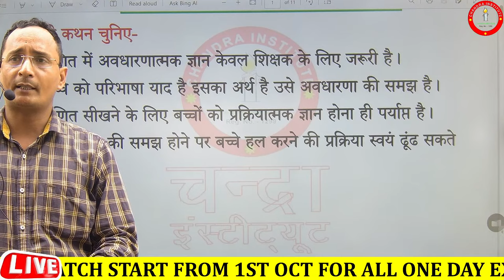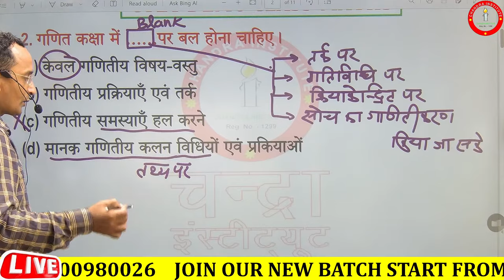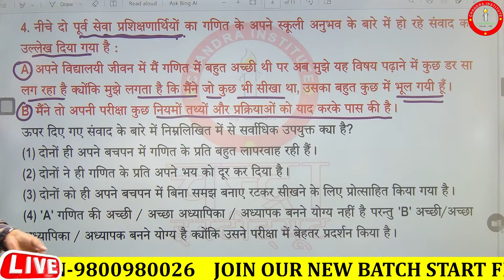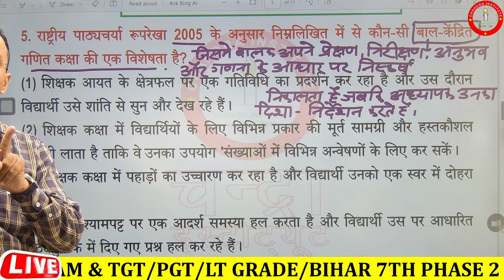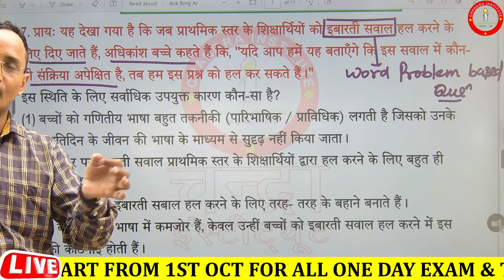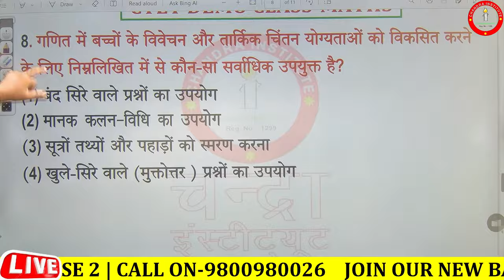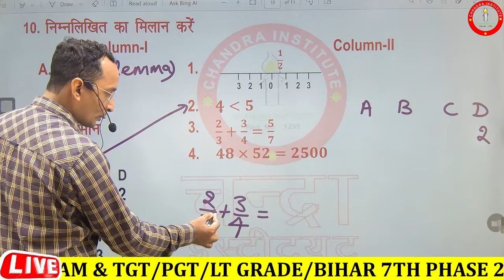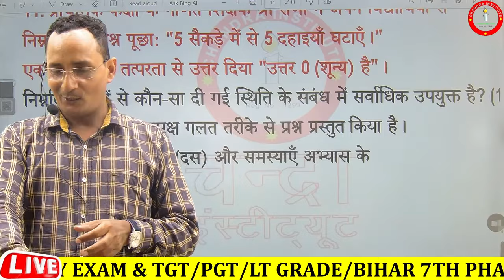CTET EXAM 2023-24 | MATHS (गणित) PRACTICE SET: 01 by Pawan Sir | ctet maths preparation